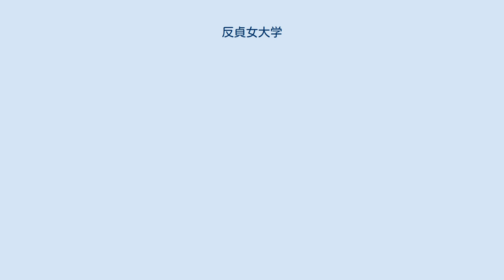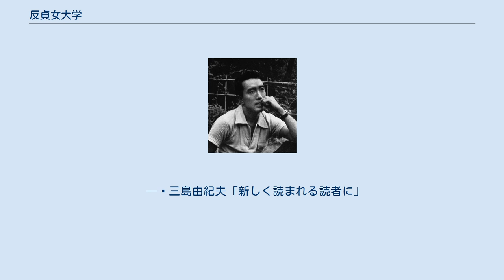反貞女大学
『反貞女大学』（はんていじょだいがく）は、三島由紀夫の評論・随筆。
『不道徳教育講座』と同系列に属する随筆で、様々な角度から「貞女」、「反貞女」とは何かを、機知、逆説、笑いにあふれた趣で綴りながら、おもに既婚女性向けに生活術的な女性論を展開している作品である。
タイトルの『反貞女大学』は、儒教道徳的な『女大学』をもじってつけられた。
『反貞女大学』と同様の趣向で男性論となるのが『第一の性』である。
 1965年（昭和40年）、『産経新聞』2月7日号から12月19日号まで、「奥さま日曜日です」のコーナーに計45回連載された。
単行本は翌年1966年（昭和41年）3月5日に新潮社より刊行された。
文庫版はちくま文庫で刊行されている。
 『反貞女大学』は、〈反貞女〉とはどういうものであるかを、その条件などを考察して面白く説いたエッセイであるが、同時代評としては、〈貞女〉観に縛られていた「動脈硬化」的な女性たちの肩を揉みほぐすような意図として受け入れられ評価されている。
 田中美代子は、三島が終始一貫し、「見えざる婦徳にしばられた貞女たちに対して、できる限りリラックスして夫の呪縛を放れ、精神的な自由を獲得し、活きいきと生活をたのしむよう」に教授していると解説している。
なお、『反貞女大学』が執筆された同時期には、小島信夫の『抱擁家族』などが発表され、夫婦関係が文学的にも社会的にも話題とされていた背景があると広瀬正浩は解説している。
 ちなみに三島は、産経新聞連載第32回目の「第11講 同性学｛2｝」に筆者によるコメントとして、〈連載の途中から突然あらはれるといふのは、気の利かないお化けみたいな出方で恐縮〉としながら、以下のように述べている。
 わけても、この万事正道をゆく「反貞女大学」のうち、もつとも逆説的な「同性学」の講義の途中から入つてこなければならない方々は、めんくらつてばうぜんとされるのではないかと心配します。
しかし、どうか、講師のいふことにしばらく静かに耳を傾け、教室でドタバタ足を踏み鳴らすやうなことはないやうにお願ひします。
日本全部がとりすましたPTAムードへ傾いていかうとするとき、私だけは「反貞女大学」の名のもとに、何とか退屈な常識に足をとられないやう、そして笑ひながら人間の真実を語るやう、これ努めてゐる良心的講師をもつて、自ら任じてゐるのです。
 — 三島由紀夫「新しく読まれる読者に」